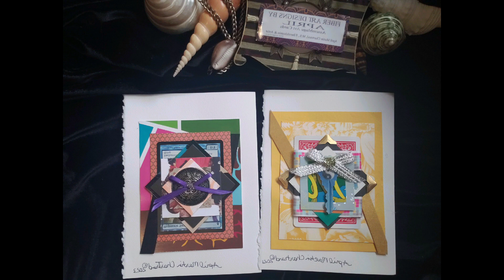Fiber Art Designs By April. April Martin Chartrand, M.S. 6/2023 New Designs 2 San Francisco, CA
April Martin Chartrand, M.S.
++Fashion
+++Art
Design
Art Cards
Creation
Advanced Style
Defy Aging
DNA Heritage
BIPOC
Video:  April Martin Chartrand, M.S.
You Tube Free Music,  The Urban Groove